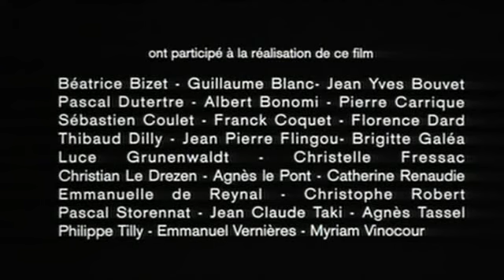The Seagull / La Mouette (1996) - Lesbian Short Film with Marion Cotillard and Natacha Régnier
Plot: After agonizing for weeks, Valéria finally comes to terms with being in love with another woman and confesses her love for her best friend, Laurence. This short film was part of the French miniseries "L'@mour est à réinventer: dix histoires d'amour au temps du SIDA" ("Love Reinvented: Ten Love Stories in the Age of AIDS").

Cast:
Natacha Régnier ... Valéria
Marion Cotillard ... Laurence
Nils Tavernier ... Christophe

Original title: La Mouette
International title: The Seagull
Language: French (with English subtitles)
Genre: Drama, Romance
Director: Nils Tavernier
Writer: Clarisse Battas
Country: France
Release date: December 2, 1996